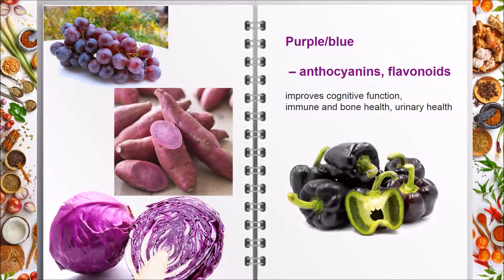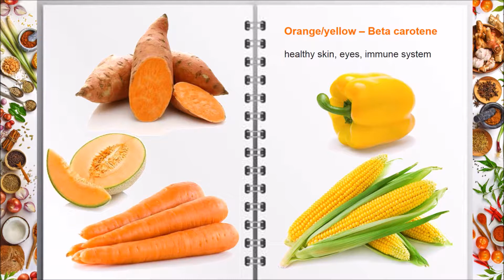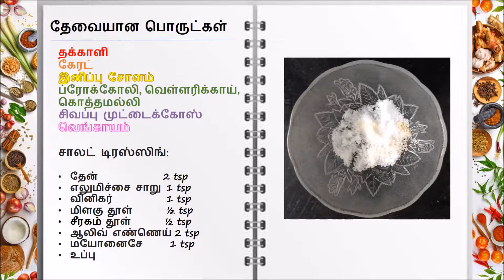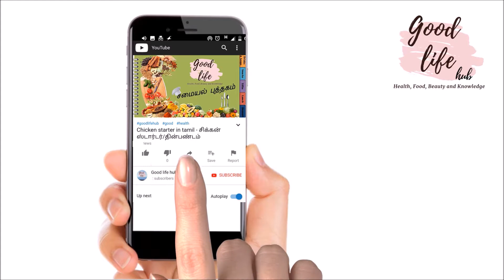Healthy and tasty vegetable detox Salad in Tamil. Rainbow salad - வானவில் சாலட் -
Learn how to make this rainbow salad - a  Delicious and tasty detox salad. It purifies the blood, strengthens the immune system. The health benefits of this salad is numerous. It is discussed in the video. This salad can be used for seed cycling.

GoodLifeHub is all about good food, good health, good looks, good vibes, good entertainment and good lifestyle. Here in goodlifehub get information about indian home remedies, PCOS care,  food recipes , smoothies,  beauty tips and much more